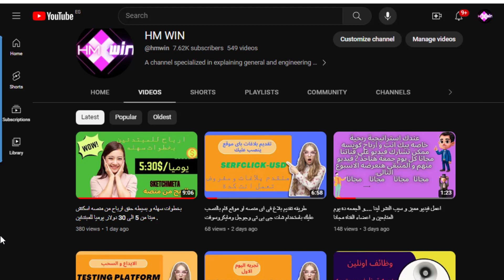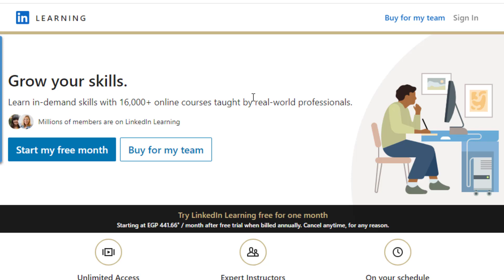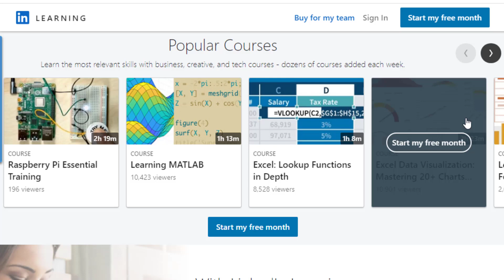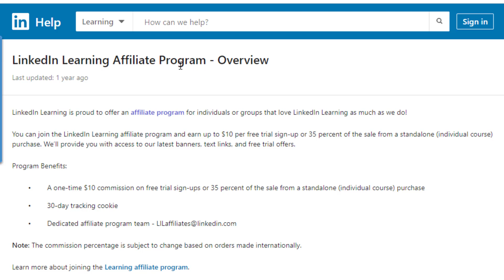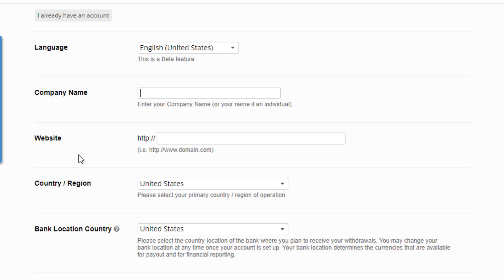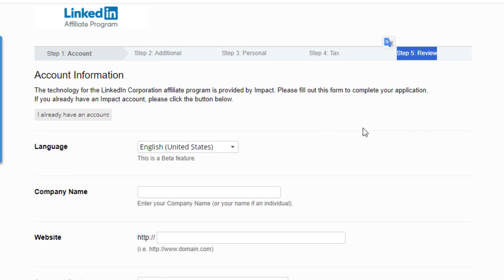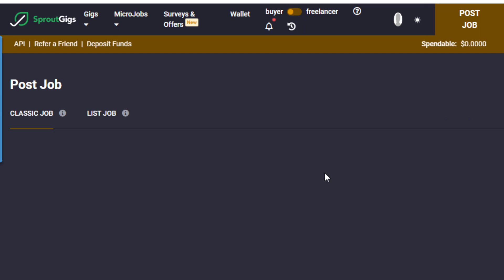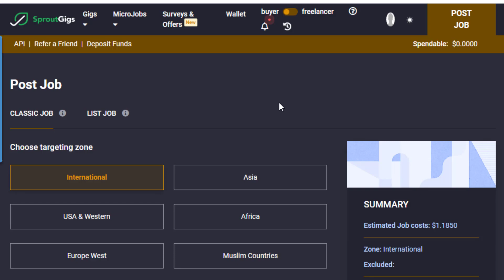الربح 10 دولار لكل تسجيله مجانيه و 35 % ارباح فى حاله الايداع للعميل الواحد و منصه عالميه ستدفع لك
لينك الانستجرام
لينك مباشر بدون احالات بالتوفيق للجميع